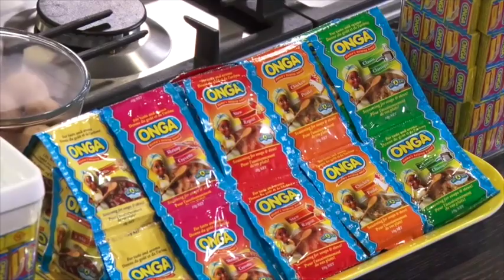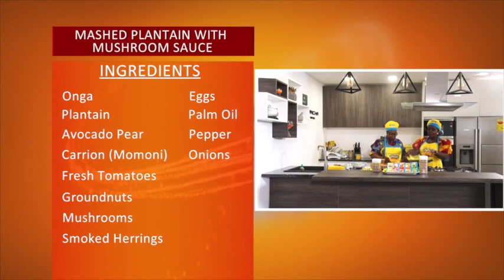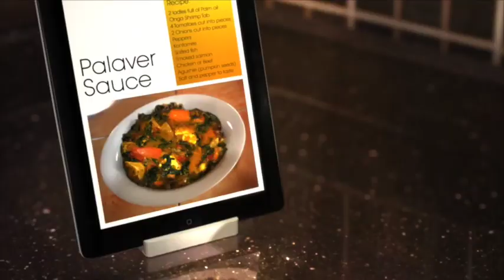Special Etor and Mushroom Sauce Recipe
On this episode of Aben show, Akua Austin shares her special Etor and Mushroom Sauce recipe with us. Enjoy!